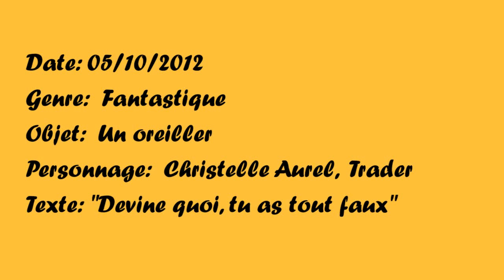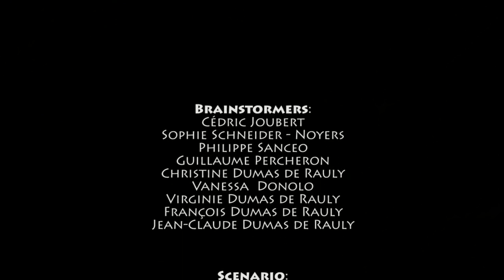Les Oreillers Attaquent !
Film réalisé dans le cadre du 48hfp Paris 2012

Éléments imposés :
Genre : Fantastique
Personnage : Christelle or Christian Aurel, Trader
Objet : un oreiller (a pillow)
Ligne : "Devine quoi, tu as tout faux"(Guess what, you are completely wrong.)

48 hour film project